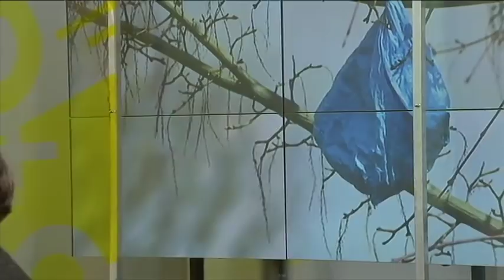Tako stoje stvari - Fokus grupa - Najlon kese - 11.04.2018.